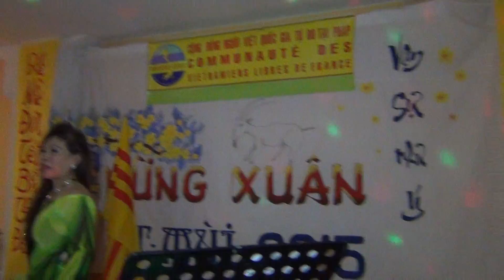CÁNH THIỆP ĐẦU XUÂN - Chanteuse Cathy Huệ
Xuân ẤT MÙI 2015 - Communauté des Viêtnamiens Libres de France
Synthé THANH PHƯƠNG - Percus HOÀNG NAM -
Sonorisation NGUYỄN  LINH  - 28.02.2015